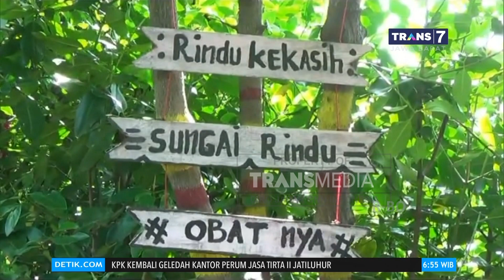Wisata Sungai Rindu di Bekasi